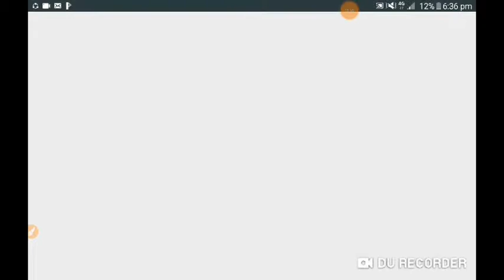Hi again let's play mobile legends! Bang bang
Hi I'm an 11 years old boy and tomorrow is my birthday! 🍰🍰